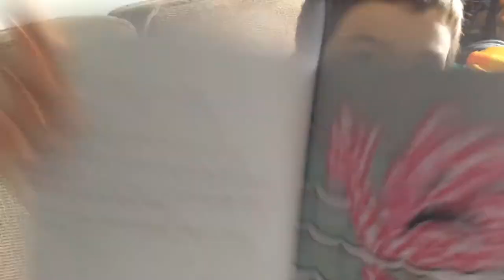JUSTIN READS “Mr. Brave” by Roger Hargreaves